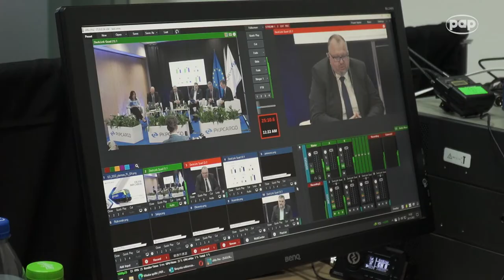Członek zarządu PKP CARGO: transport kolejowy jest dziś krwiobiegiem polskiej gospodarki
Podczas konferencji prasowej Zarządu PKP CARGO S.A. zostały ogłoszone wyniki finansowe i przewozowe Grupy PKP CARGO po dziewięciu miesiącach 2022 roku.